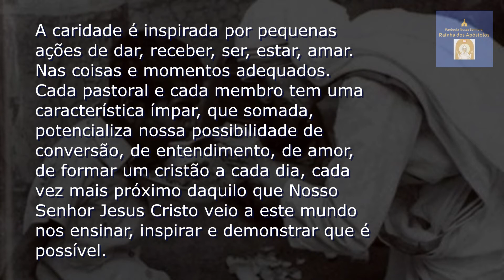Semana da Caridade - SSVP e Pastoral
4o.dia – Sociedade São Vicente de Paulo e Pastoral da Caridade

A Caridade é inspirada por pequenas ações: dar, receber, ser, estar, amar. Nas coisas e momentos adequados. Cada pastoral e cada membro tem uma característica ímpar, que somada, potencializa nossa possibilidade de conversão, de entendimento, de amor, de se formar um cristão cada dia, cada vez mais próximo daquilo que Nosso Senhor Jesus Cristo veio a este mundo nos ensinar, inspirar e demonstrar que é possível.

“Não é o quanto fazemos, mas quanto amor colocamos naquilo que fazemos. Não é o quanto damos, mas quanto amor colocamos em dar.” (Madre Teresa de Calcutá)